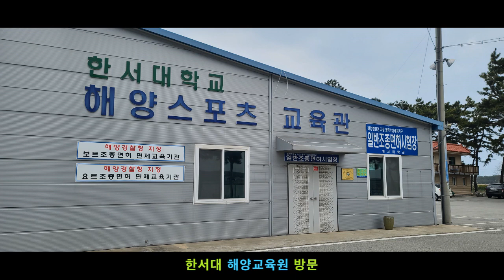하늘을 날으는 배 위그선 2022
해양을 지배하는 자  세계를 지배할 수 있다는 말이 실감난다.
한국의 기술력으로 날으는 위그선 아론이 개발되어 세계최초 상용화가
가능한 위업을 달성했다. 국제비행선박협회는 관련 대학과 전문가들을
규합 미래 한국의 해양산업으로 발돋움하도록 동분서주 중~~~